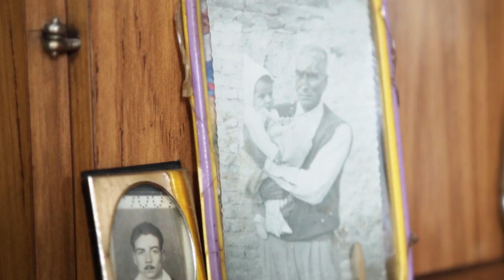Adelanto "Por donde pasa el amor", Episodio 15, Matrimonio Baigorria